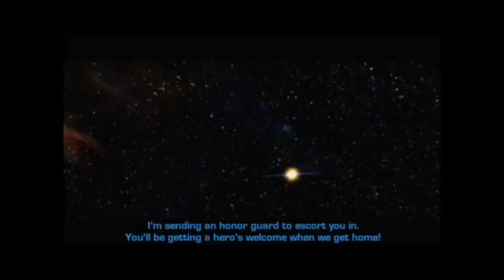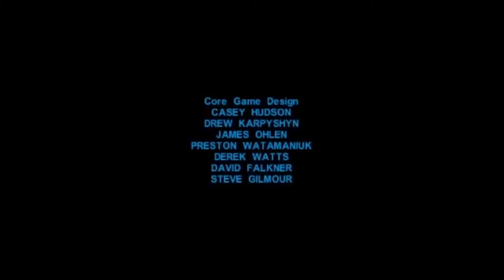Star Wars Knights of the Old Republic Ending Xbox Series S Gameplay!!!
PC Specs: GPU: GeForce GTX 1650
CPU: AMD Ryzen 5 1600 Six-Core Processor
Memory: 16 GB RAM (15.95 GB RAM usable)
Current resolution: 1920 x 1080, 60Hz
Operating system:

Console: Xbox Series S
Camera: Apple iPhone XR & Apple iPhone 7
Mic: Wireless Turtle Beach Stealth 700

Emulators:
PS2: PCSX2 1.6.0
PS1: ePSXe
Gamecube/Wii: Dolphin Emulator
Xbox 360: Xenia Master/Canary